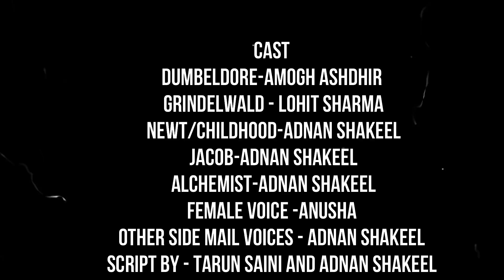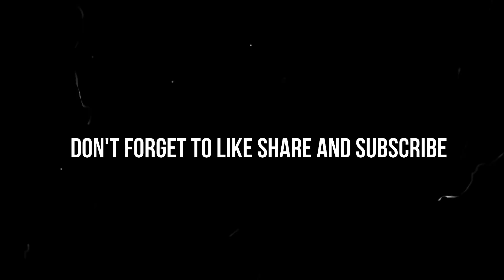Fantastic Beasts Hindi Trailer#2 | Fan Dubbed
Cast -
Dumbeldore - Amogh Ashdhir

Grindelwald - Lohit Sharma

Newt / Childhood - Adnan Shakeel

Jacob - Adnan Shakeel

Alchemist - Adnan Shakeel

Female Voices - Anusha

Other Male voices - Adnan Shakeel

I don't the rights of the video

Fantasticbeasts# Hindi Trailer# Adnanshakeel#Fantasticbeastshindi